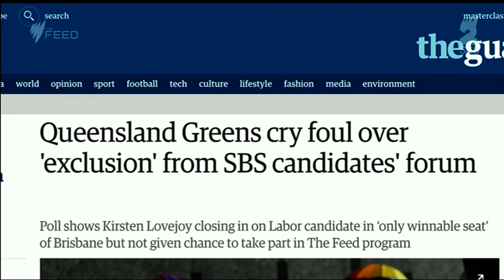A very Green apology - The Feed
In the words of Justin Bieber, is it too late now to say sorry? We took to the streets of Brisbane to find out the best way to say sorry to the Greens after we hurt their feels.